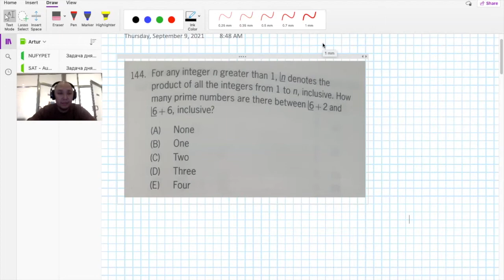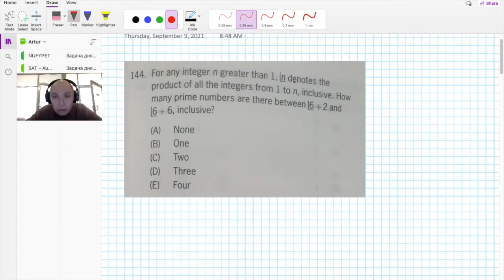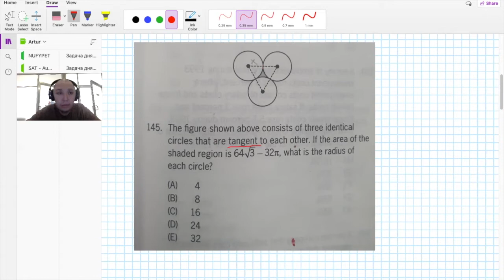Задача дня. Неделя 9. SAT / NUFYPET / Aleks/ GMAT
Ваша любимая рубрика на канале. Задача дня. Каждый день у себя в инстаграмме мы публикуем Задачу дня. У вас есть 8 часов, чтобы решить ее, потом мы публикуем решение.

В конце недели, мы собираем все решения и делимся им на нашем канале. Задачи собраны из реального NUFYPET,  экзамена для поступления в Назарбаев Университет, а также SAT.

Разбирает их Артур Жусупов.
Оцените атмосферу, примерно так проходят уроки в нашем центре.